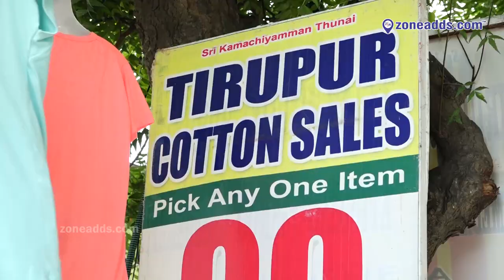Cozy Cotton Clothing on Sale! at Tirupur Cotton Sales || J.J.Nagar Colony || zoneadds.com